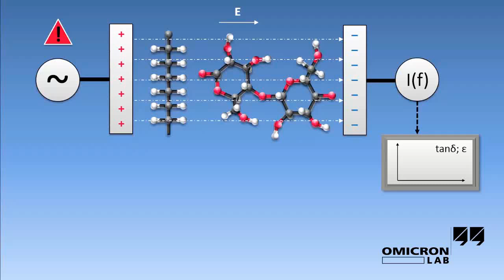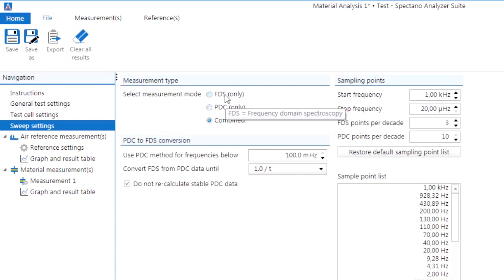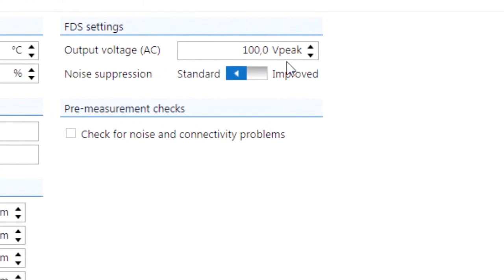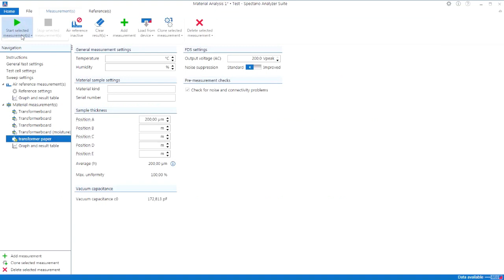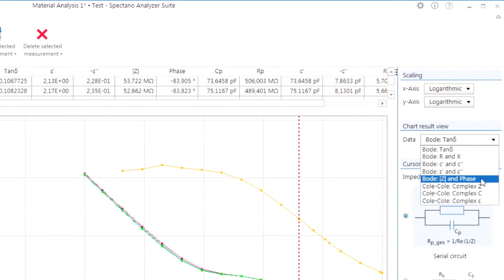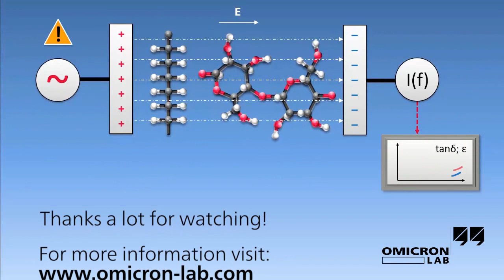SPECTANO 100 - Dielectric Material Analyzer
In this video we give a short introduction to the SPECTANO 100 Dielectric Material Analyzer and its applications.
OMICRON Lab's newly developed dielectric material analyzer SPECTANO 100 is a versatile solution for the fast analysis of all dielectric properties of solid and liquid insulating materials from 5 µHz to 5 kHz.
The SPECTANO 100 combines measurements in the time and frequency domain.